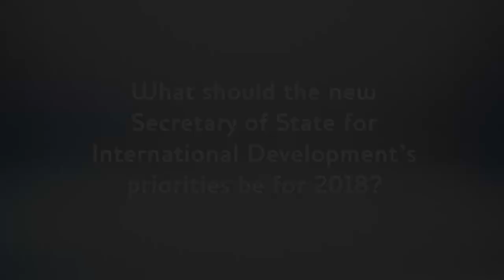John Gaventa - priorities for the UK’s Secretary of State for International Development